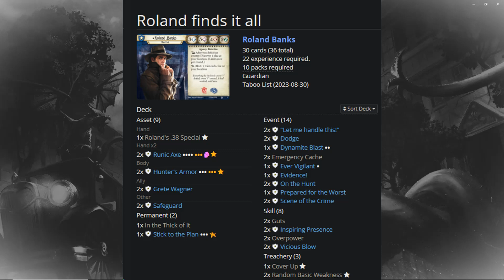Roland Banks - Mazzo Multiplayer 19 XP - Deckbuilding - Arkham Horror LCG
In soli 15 minuti, andiamo a vedere un mazzo divertente e funzionale per giocare in multiplayer uno scenario Stand Alone per Arkham Horror LCG.